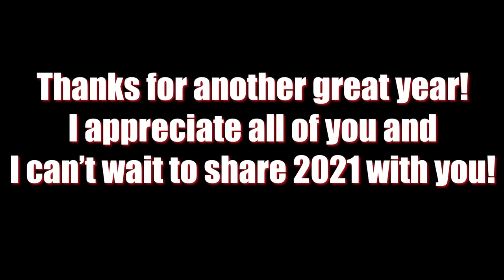Best Of Full Auto Friday 2020 💥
Check Out The Dude Bag!

The automatic weapons used in this video are registered machine guns that are legally owned by FirstChoice FireArms Inc.

This is the best of Full Auto Friday 2020!

WARNING!